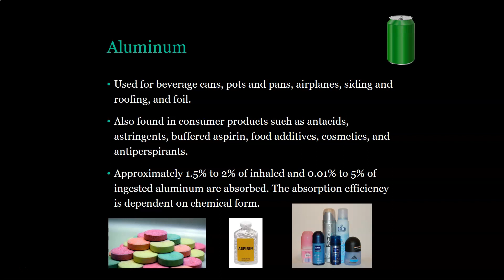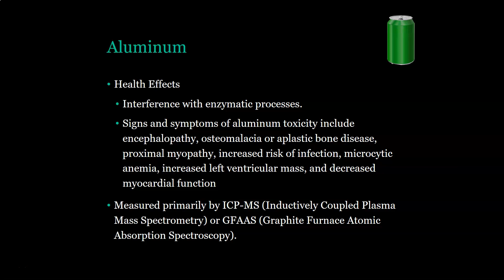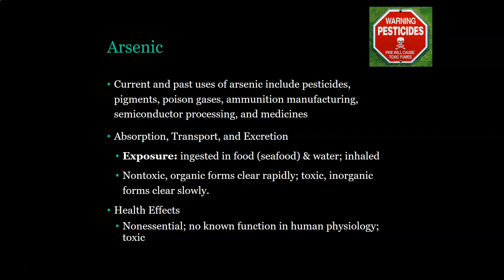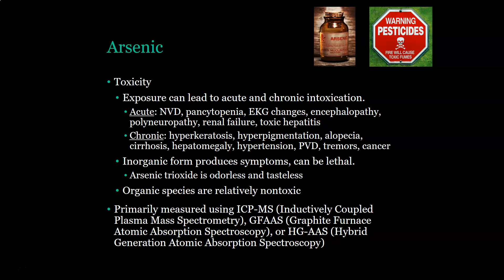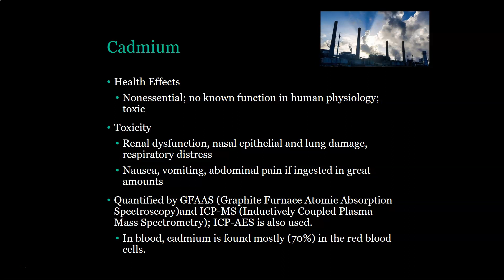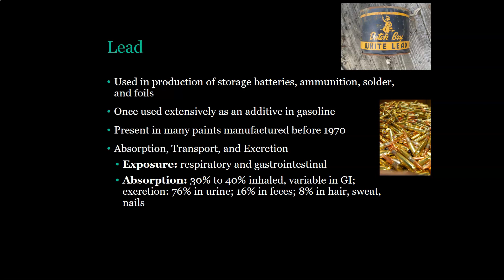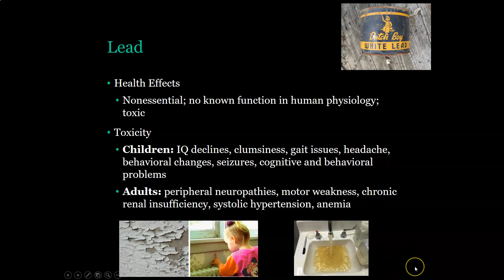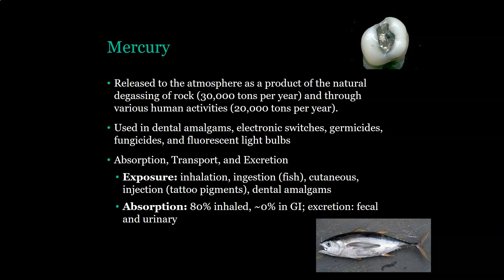Toxic Trace Minerals Aluminum, Arsenic, Cadmium, Lead and Mercury clinical chem lab tests review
Clinical chemistry review video over the toxic trace elements (trace minerals, trace metals): aluminum, arsenic, cadmium, lead, and mercury. Based on information from the Larson and Bishop clinical chem textbooks.

The Content is not intended to be a substitute for professional medical advice, diagnosis, or treatment. Always seek the advice of your physician or other qualified health providers with any questions you may have regarding a medical condition.